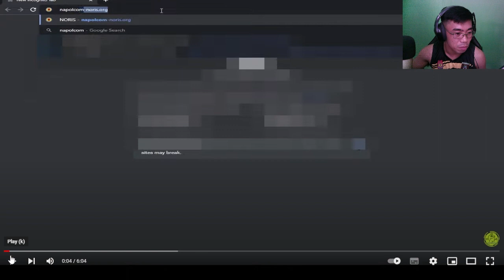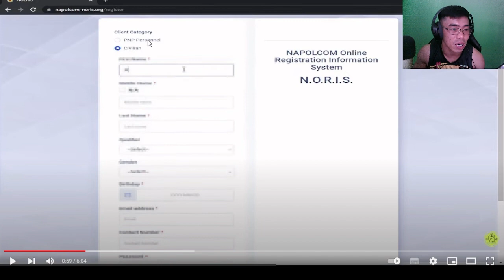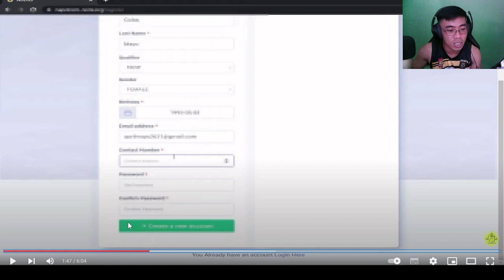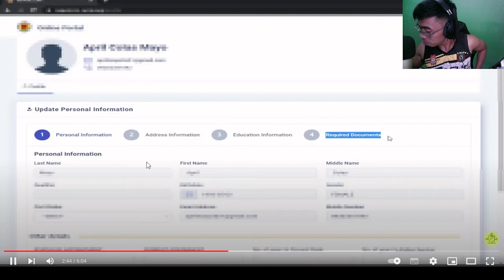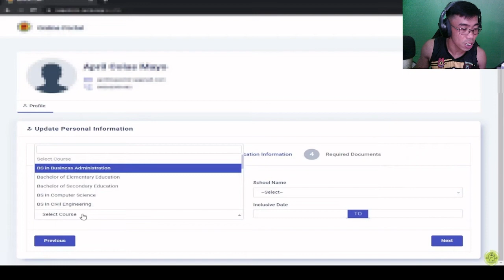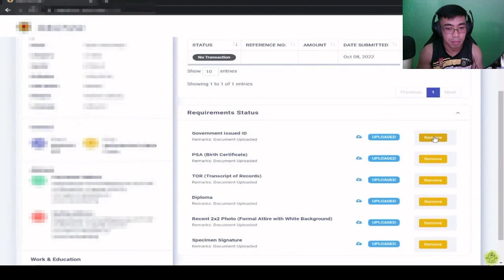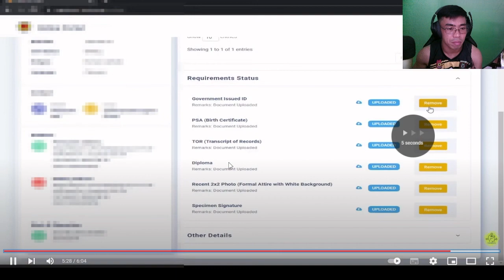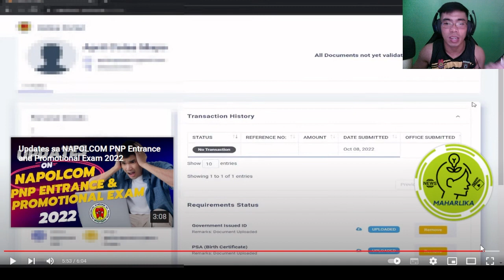MAY PNP ENTRANCE EXAM NA MAG APPLY KANA "HOW TO FILL UP THE NORIS" NAPOLCOM PNP ENTRANCE EXAMINATION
SA DECEMBER 3 AND 4, 2022 NA PO ANG EXAM